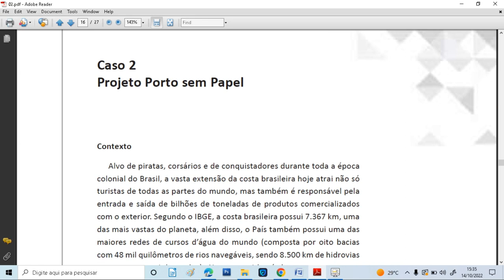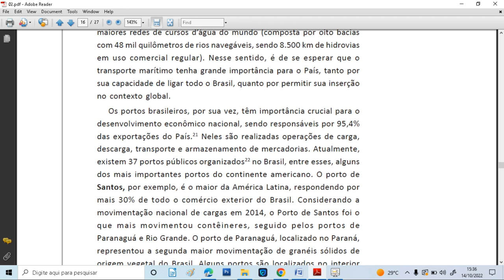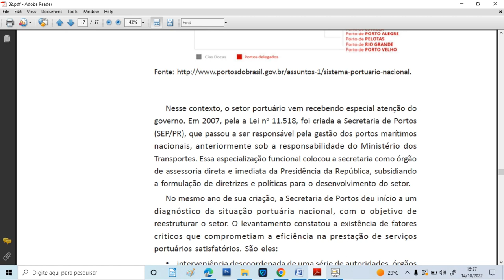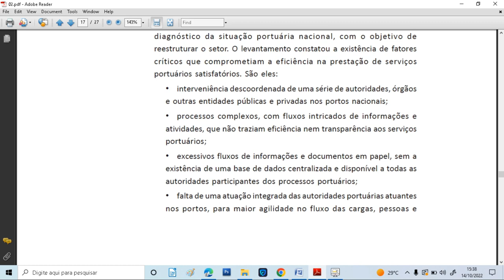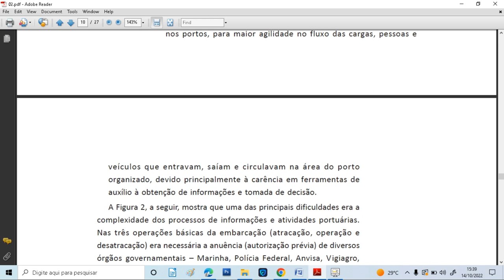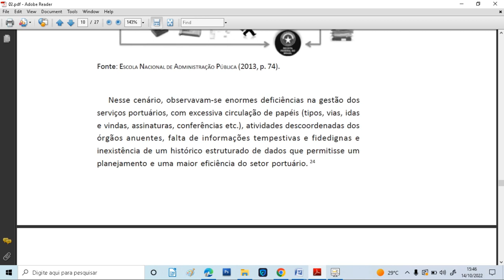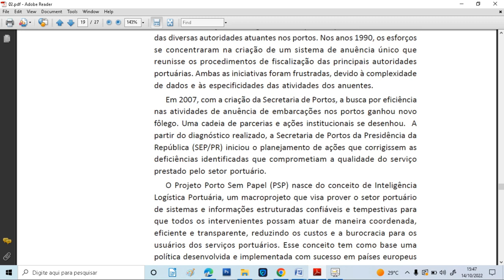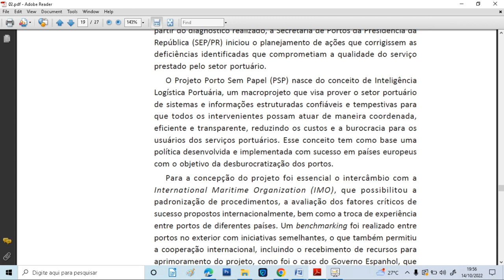não admite a possibilidade de voltar à época de informações em formulários de papel 2